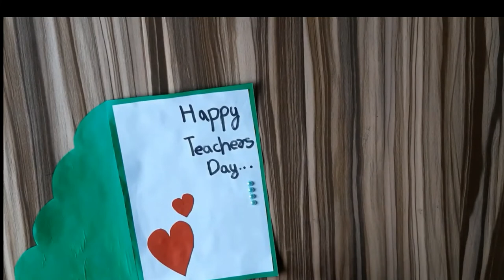How to make teachers day greeting cards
Step by step making ideas of teachers day greetings card is explained in this video. Very simple cost effective yet wonderful teachers day greeting cards.